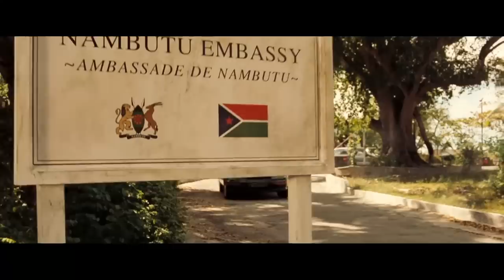Movie Sin: Your Heroes Will Get LOST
In this video on Nerd Explains, I’m going to pop the tires on your favorite chase scenes from movies and video games. I’m going to tell you why your heroes will get lost.